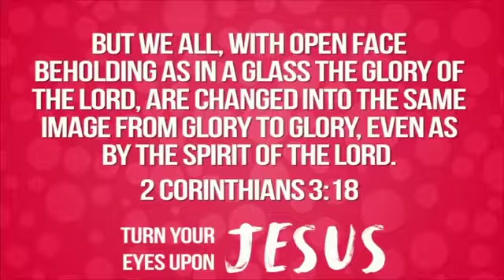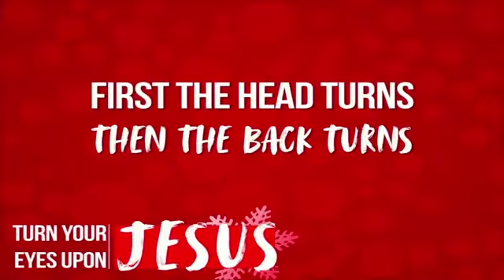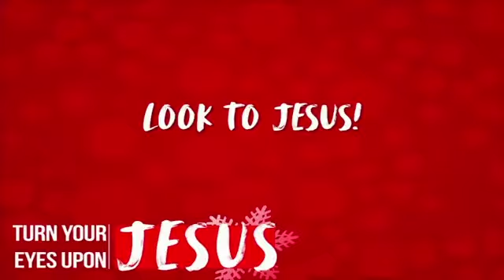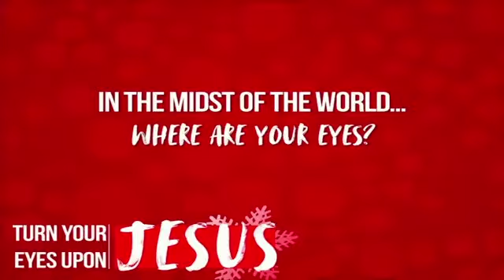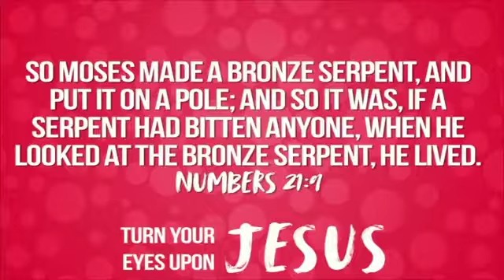Turn Your Eyes Towards Jesus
Where your eyes are focused is where your life is headed. Where are you eyes focused? Are they leading you where you want to be going? Join Pastor Rusty as he reminds us to turn our eyes to Jesus.

11.28.21
Christian City Fellowship
Sealy, TX